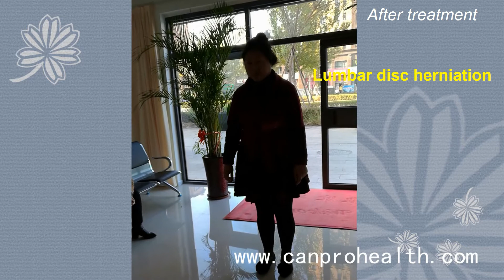Serious back pain kept her away from bending over| lumbar disc herniation is cured 【Dr Zhiye Liu】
Ms. Zhang, 55 years old
Before treatment: She had been hospitalized for 6 days before coming to our clinic. One of her relatives told her that Jim Liu might be able to eliminate her back pain, so she sneaked out of the hospital.

Since she was diagnosed with lumbar disc herniation, she felt severe back pain. Even lying down, she could not move at all. Despite that she had been hospitalized for 6 days, she still could not bend over to brush her teeth as it would trigger the terrible back pain. But instantly after the first treatment, she could do it. As well, she could take big steps while walking and she could bend over.

Innovative Traditional Chinese Medicine "the Body Harmony Therapy System" can quickly cure dozens of common difficult diseases such as spinal stenosis. You will find more and more case videos of the comparison before and after treatment.